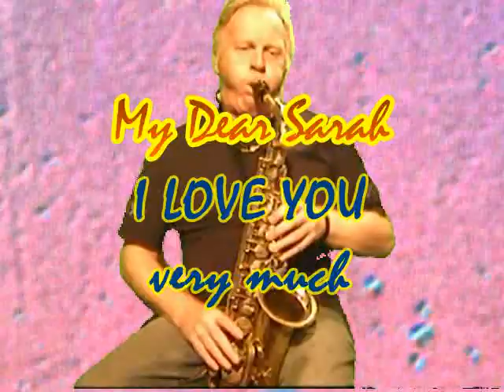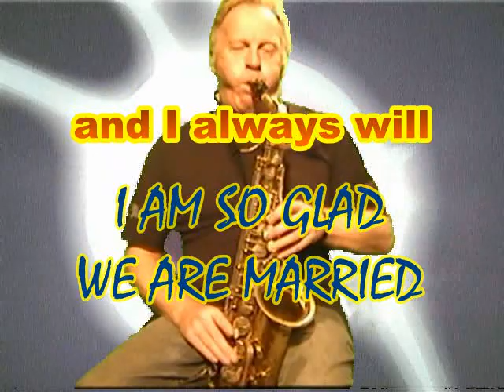Saxy Al plays requests & dedications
Saxy Al plays requests & dedications. Get your request or dedication & message played on Saxy Al's youtube complete with "embed" code so you can put your message video on any webpage you want FOR FREE !!!